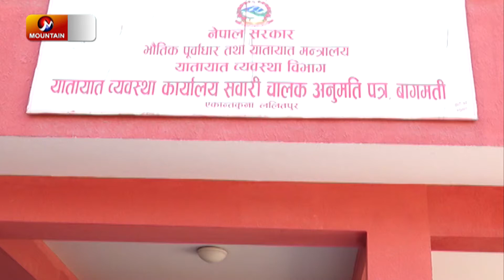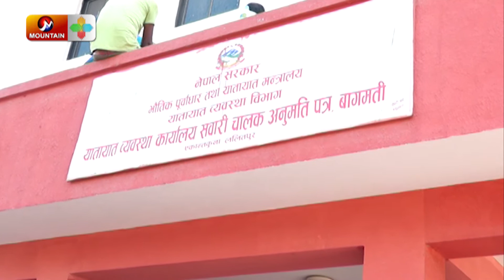५ वर्षमा सकियो स्मार्ट लाइसेन्स छपाइ। Nepal News Today |Special Report | Mountain TV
५ वर्षमा सकियो स्मार्ट लाइसेन्स छपाइ। Nepal News Today |Special Report | Mountain TV
सरकारले करिब ५ अघिदेखि आधुनिक प्रविधियुक्त सवारी चालक प्रमाण पत्र वितरण गर्न शुरु गरेको हो । तर, सरकारी ढिलासुस्तीका कारण स्मार्ट लाइसेन्स सरकारले घोषणा गरे अनुसार हुन सकेन । सरकारले समयमै स्मार्ट लाइसेन्स उपलब्ध नगराउदा सवारी चालक रसिदको चिर्कटोमा निर्भर रहदै आएकोमा अब विभागले स्मार्ट लाइसेन्स सवारी चालकलाई पुराउने भएको छ।

Watch the latest Nepali news Live on Nepal's Most Popular News Channel on YouTube.